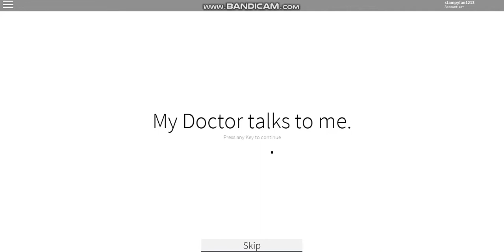|Roblox| Identity Fraud |Part 1|